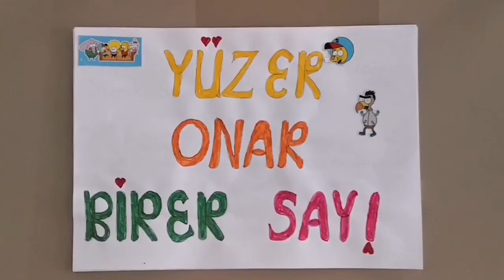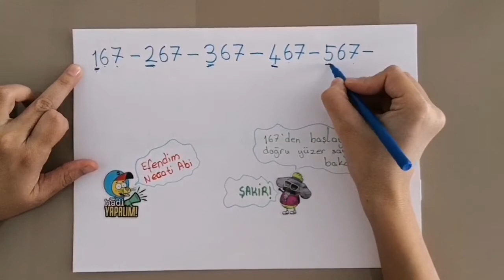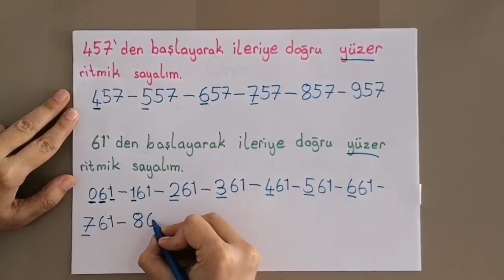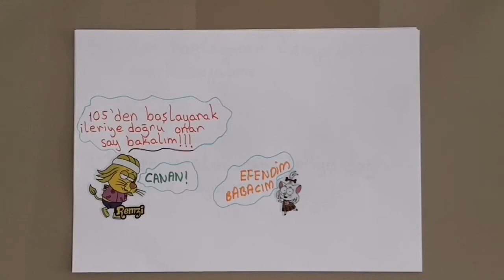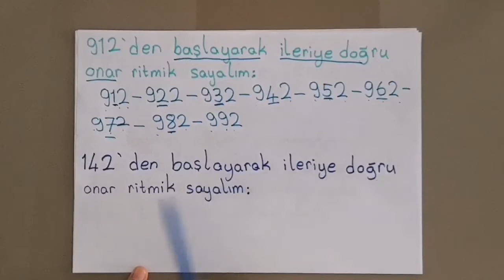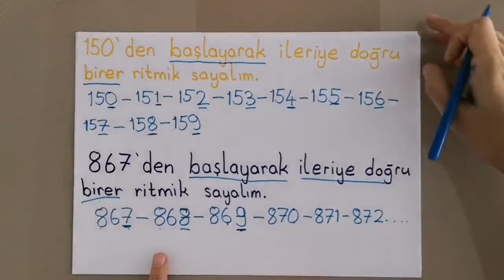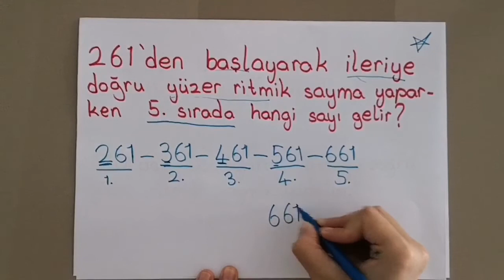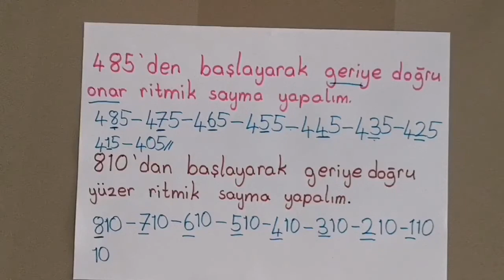Kral Şakir ve arkadaşlarıyla beraber 1000 içinde yüzer, onar ve birer sayıyoruz.